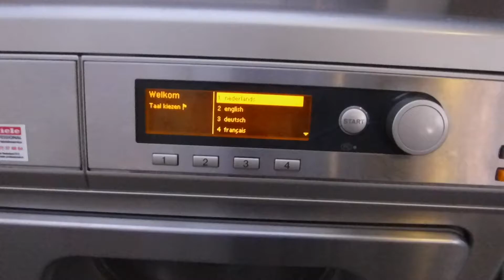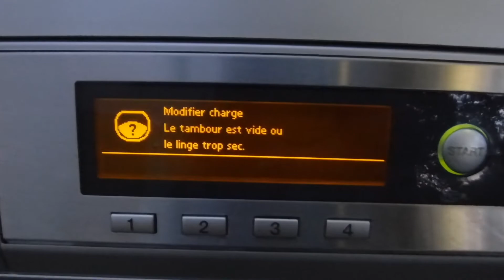sèche linge miele professional PT 7136 VARIO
sèche linge miele professional PT 7136 VARIO le monnayeur est désactivé je met en route le sèche linge et affiche un message Modifier charge Le tambour est vide ou le linge est trop sec et il sonne
sans arrêt après je l'éteint